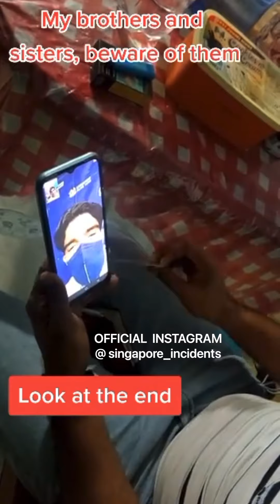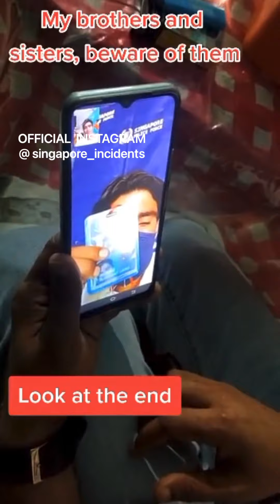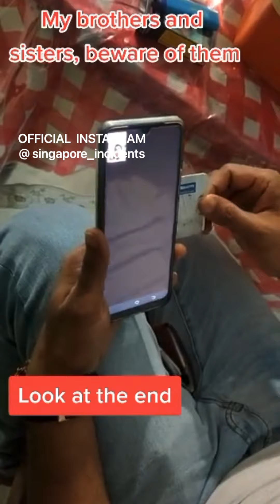Scammer want to scam his own race 😑😑😑